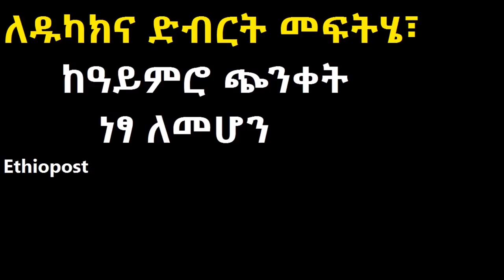ከዓይምሮ ጭንቀት ነፃ ለመሆን,በተለይ ስደት ላይ ያላቹ ,ለዱካክና ድብርት መፍትሄ፣